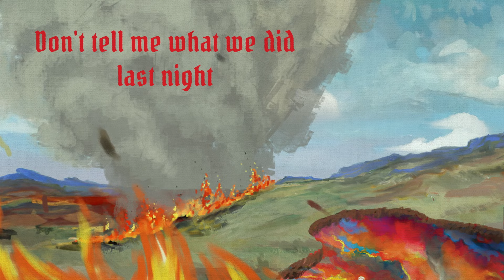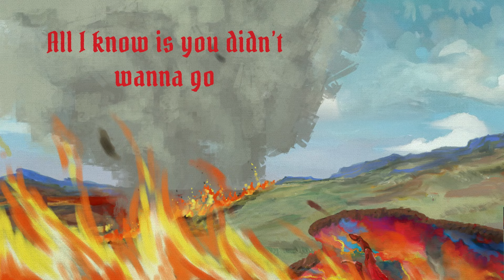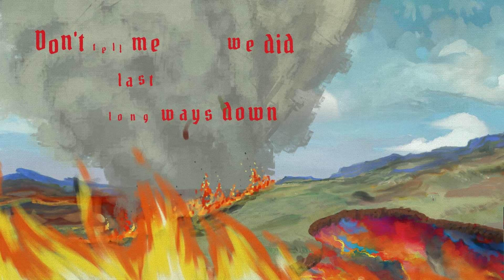Wyatt Flores - Falling Sideways (Official Lyric Video)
Director: Chloe Tyler
Producer: Lee Gregory